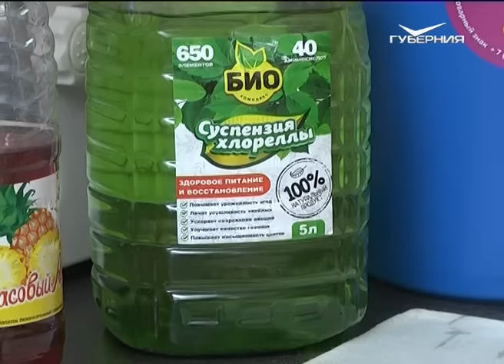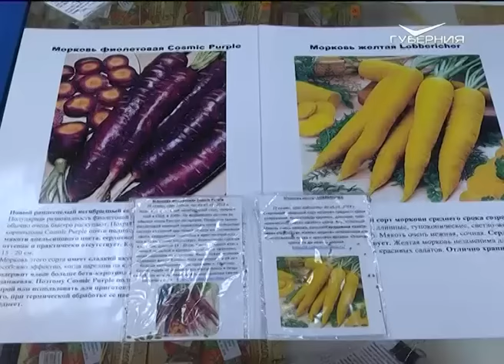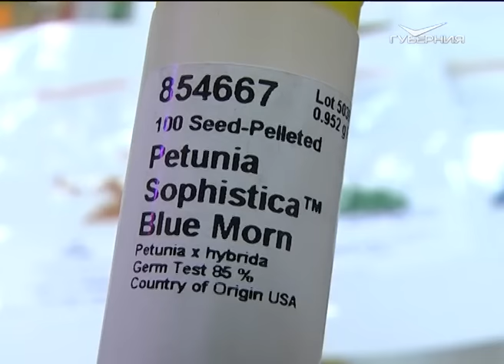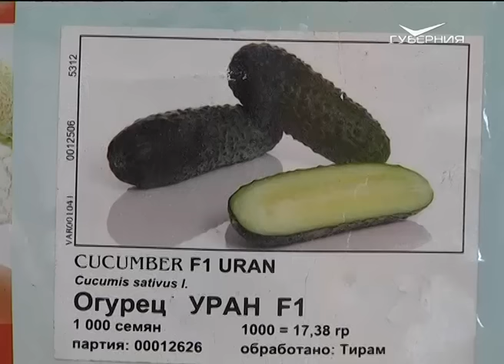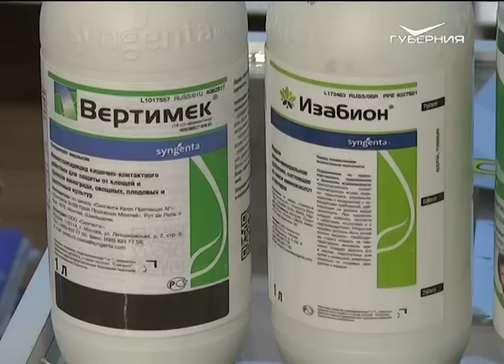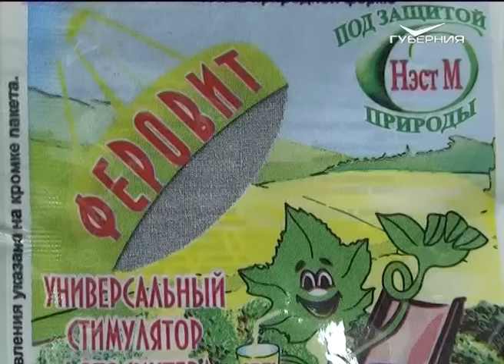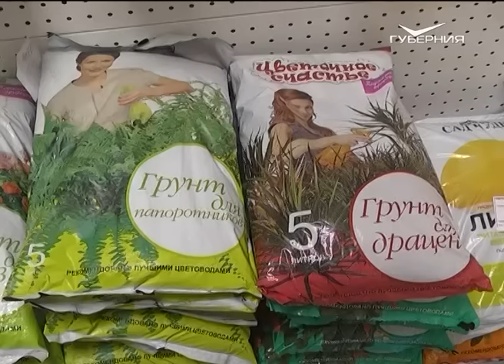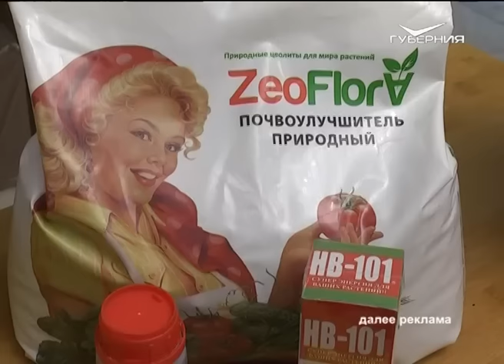Дачные советы 19.01.2017. Огурцы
Мы продолжаем говорить об овощах, продлевающих жизнь. Главные герои нашей сегодняшней программы - огурцы. Расскажем об их пользе, о способах выращивания и защите от заболеваний, а также о разнообразии сортов.